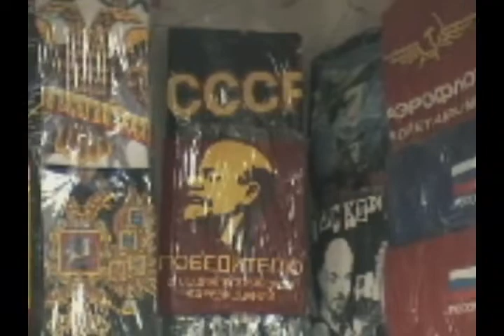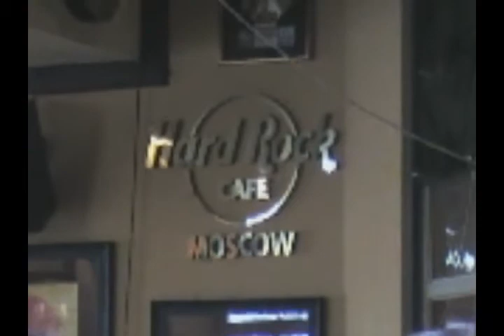Moscow Memories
Visit to Moscow in 2005 by Patrick Treacy to lecture at the World Cosmetic Conference. Prime Minister, Vladimir Putin, had won the 2000 presidential election and suppressed the Chechen insurgency, although sporadic violence was occurring throughout the Northern Caucasus. High oil prices and initially weak currency followed by increasing domestic demand, consumption and investments was helping the economy to grow, improving the standard of living and increasing Russia's influence on the world stage. While many reforms made during the Putin presidency have been generally criticized by Western nations as un-democratic. Some people still hankered for the old Communist system.  Filmed by Dr. Patrick Treacy Medical Director Ailesbury Clinics Ltd.
Suite 6 Merrion Court Ailesbury Road Dublin 4 IRELAND